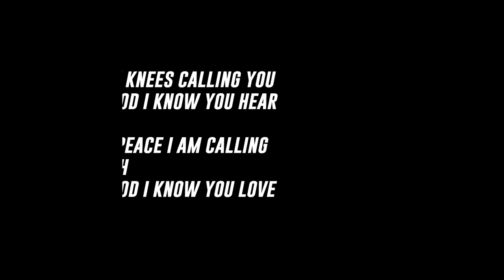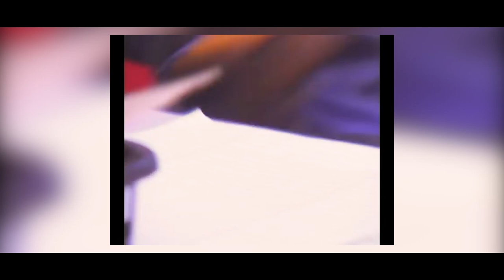4. Wahu Cried on Set (almost losing Nameless Again)-Rhymes Na Nonini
Wahu Cried on Set (almost losing Nameless Again)

Wahu tears up remembering the day Nameless got an haemorrhage (an escape of blood from a ruptured blood vessel in the brain). We served with him on the board of PRISK and we were in the middle of board meeting that had gone on for more than 6 hours (September 2017). Read the story here:⠀
Fast forward 2020 an audit report by Kenya Copyright Board has just been published that has unearthed deep-rooted systemic inefficiencies in the 3 CMOs (Kamp, Prisk $ MCSK).⠀
The next time you see my niggar Nameless just salute him because he almost lost his life in 2017 supporting and serving for musicians on the board of PRISK trying to fight all that corruption! ⠀
Its so heart breaking when some Musicians complain about the state of the music industry and never take steps to try understand and implement the right changes. We served on the PRISK board trying to understand more about the royalties problems that have dragged the industry back for more than 10 years. The audit report (2020) reveals the kind of situation we were dealing with and cartels we were trying to fight when we sat down in a heated 6 hours board meeting. ⠀
More so Kenyan Musicians are never united hence we will always be taken advantage of, be it by promoters, business men, companies, Cmos etc. Thank GOD Nameless is alive and spending more time with his family away from the industry drama. I resigned from the CMO and now it's upto Kenya Copyright Board to solve this mess once and for all.